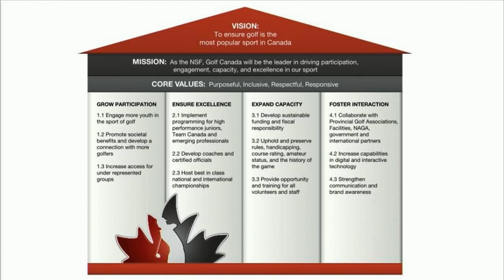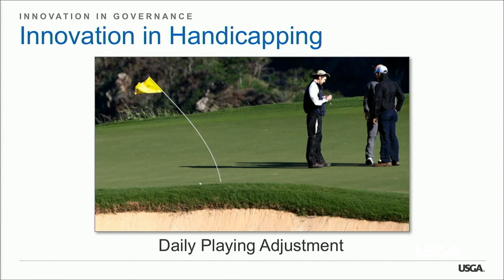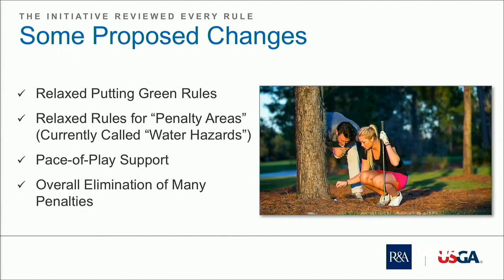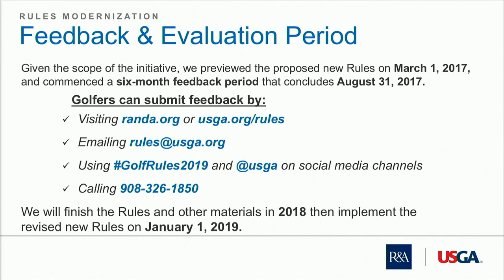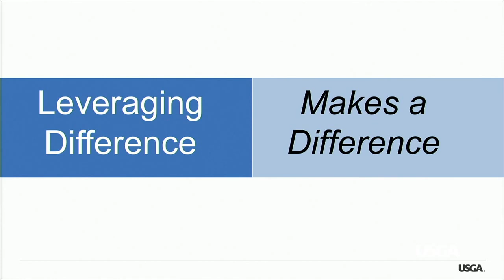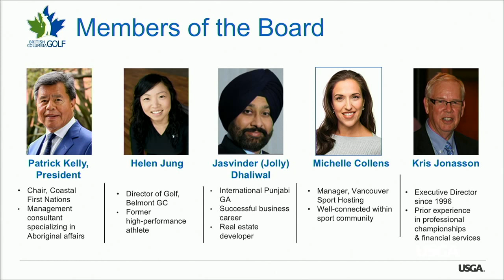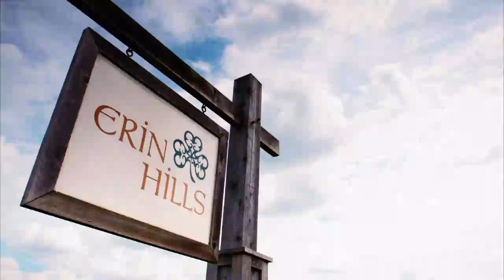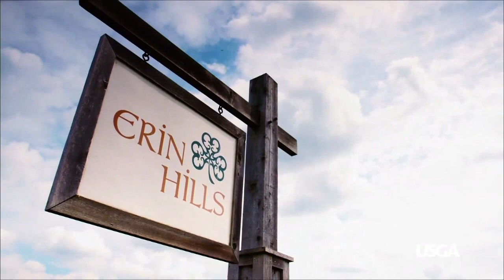2017 North American Golf Innovation Symposium - Serving the Game